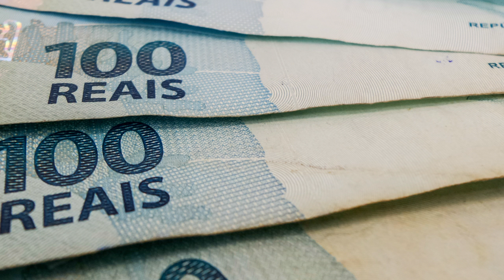bombouhoje (11/04)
Gravação de Temer falando como se o impeachment já tivesse sido aprovado vazada e Polícia Federal de olho nas perdas milionárias no fundo de pensão dos Correios